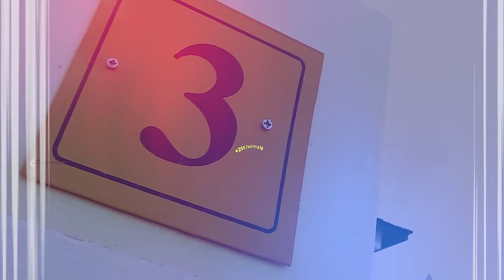DR.SULLE AMLIPUA MASANJA MKANDAMIZAJI/ACHA KUDANGANYA WATU